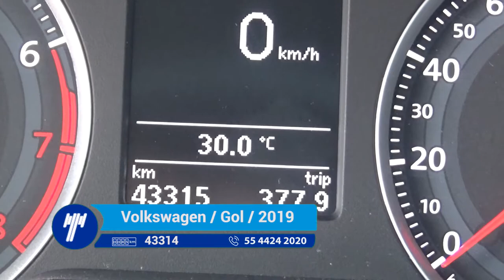Volkswagen / Gol / 2019 - KT017337